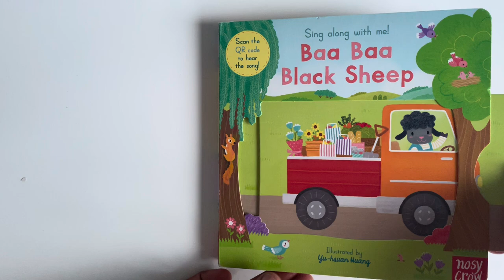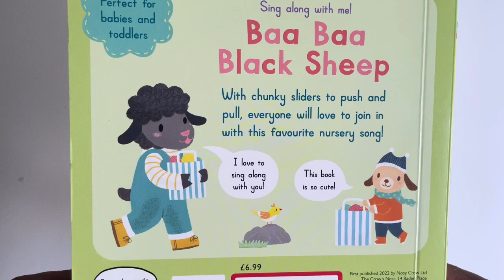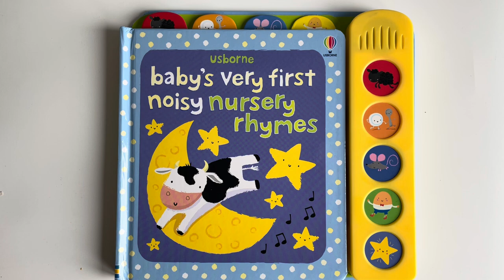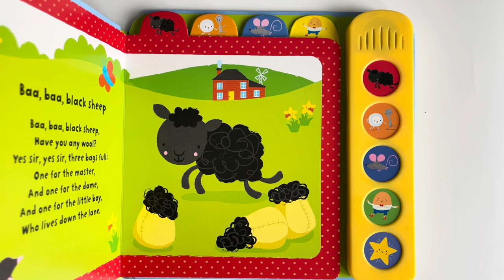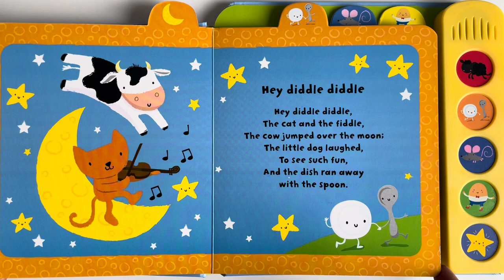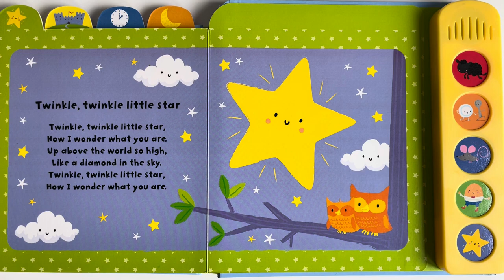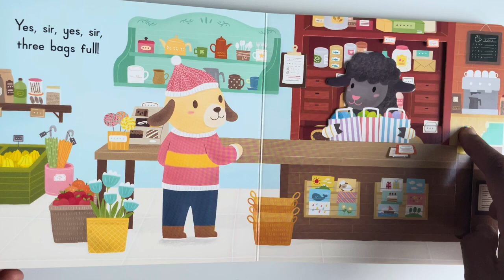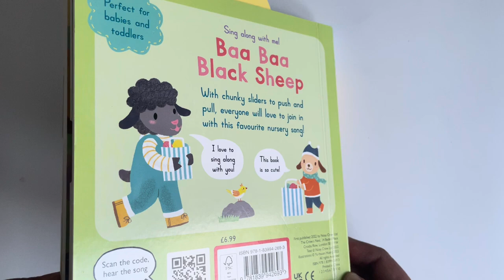Baa Baa Black Sheep @CoComelon Nursery Rhymes & Kids Songs